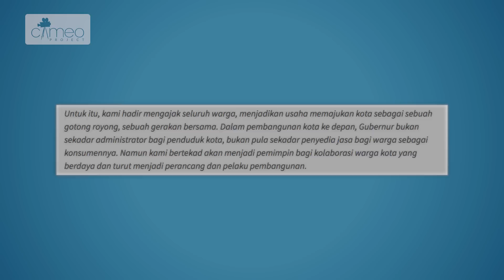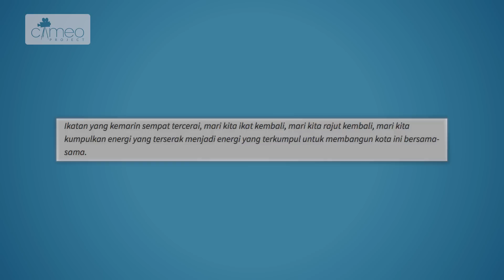TERUNGKAP! PRIBUMI ITU...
Sebagai warga negara Indonesia, khususnya warga Jakarta, kita perlu berpikir matang sebelum Hit and Run berkomentar di media.

Jadi, bagi seluruh warga Indonesia, yuk hilangkan kebiasaan negative thinking dan dukung terus perubahan baru di Indonesia!

Bijaksanalah dalam berkomentar dan jadilah warga Indonesia yang cerdas beropini!

Add Official LINE Account : @cameoproject